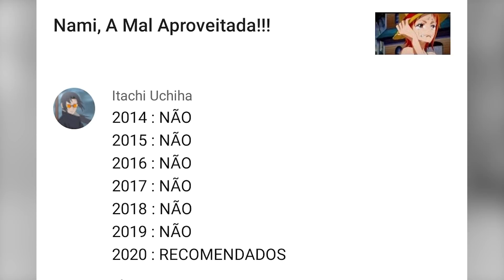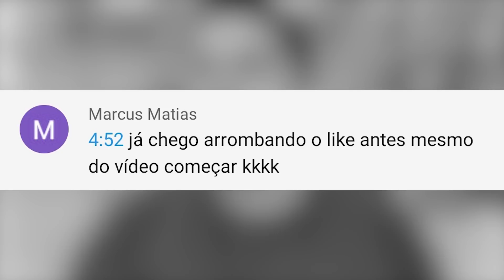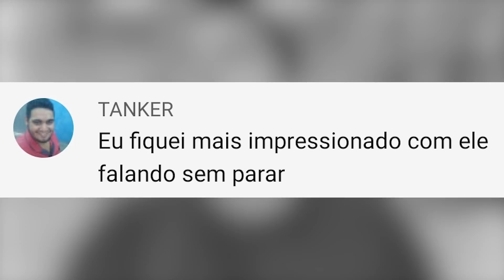Madara NUNCA poderia ter feito isso! - Comentando os Comentários 92